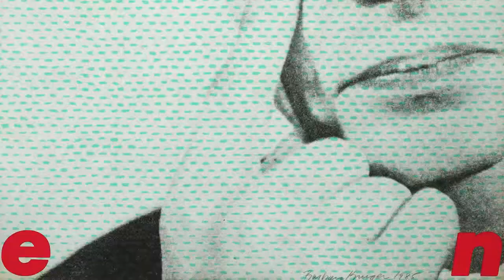American Art 1961-2001 - Le collezioni del Waler Art Center, Da Andy Warhol a Kara Walker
Dal 28 maggio al 29 agosto 2021 Palazzo Strozzi presenta "American Art 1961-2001", una grande mostra che celebra l’arte moderna degli Stati Uniti d’America attraverso oltre 80 opere di 55 artisti come Andy Warhol, Mark Rothko, Louise Nevelson, Roy Lichtenstein, Claes Oldenburg, Bruce Nauman, Barbara Kruger, Robert Mapplethorpe, Cindy Sherman, Matthew Barney, Kara Walker, esposte a Firenze, alcune di esse per la prima volta in Italia, grazie alla collaborazione con il Walker Art Center di Minneapolis. L’esposizione propone uno straordinario percorso attraverso importanti e iconiche opere che hanno segnato l’arte americana dall’inizio della Guerra del Vietnam fino all’attacco dell’11 settembre 2001.

A cura di Vincenzo de Bellis (Curator and Associate Director of Programs, Visual Arts, Walker Art Center) e Arturo Galansino (Direttore Generale, Fondazione Palazzo Strozzi), la mostra testimonia la poliedrica produzione artistica americana: dalla Pop Art al Minimalismo, dalla Conceptual Art alla Pictures Generation, fino alle più recenti ricerche degli anni Novanta e Duemila tra pittura. Fotografie, video, sculture e installazioni propongono una inedita rilettura di quarant’anni di storia affrontando tematiche come lo sviluppo della società dei consumi, la contaminazione tra le arti, il femminismo, le lotte per i diritti civili.

Scopri tutte le informazioni sulla mostra e acquista subito il tuo biglietto al
Crediti: video by Bunker Film